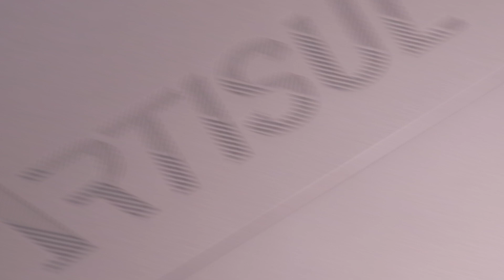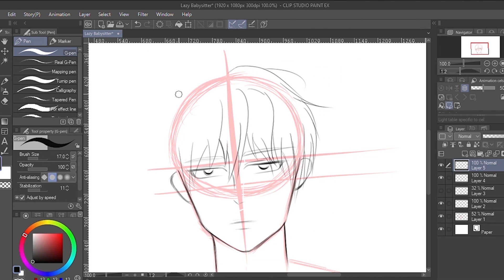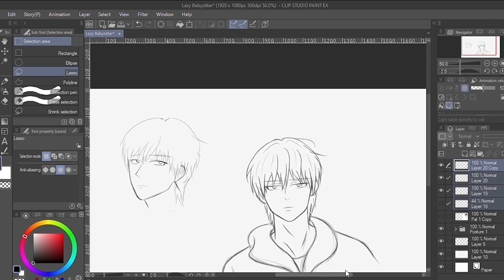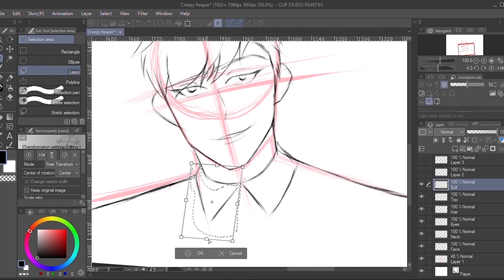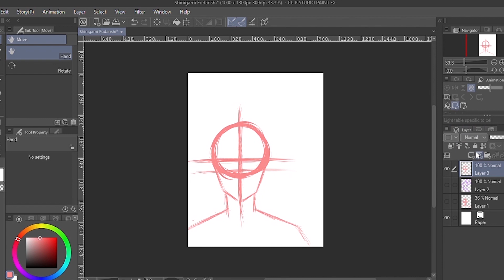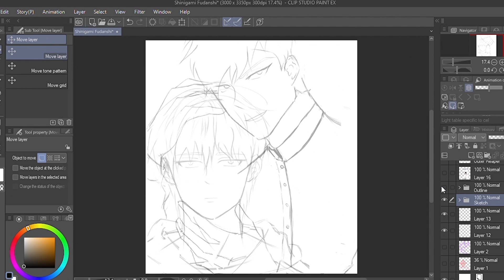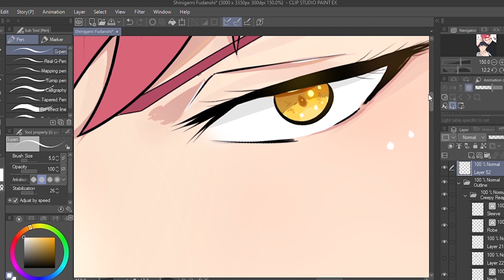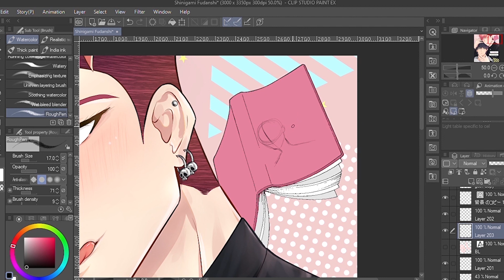I Decided to Draw My Own Original BL Manga | Artisul A1201 Tablet Review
I'm actually feeling nervous about showing this on YouTube 😳

 oh and btw,  I had to cut a lot of the footage because I did have over 48 hours of the screen recording.

Timestamps:
Intro: 0:00
Unboxing: 0:39
BL Prompt Creator 1:35
Why I Stopped Drawing: 3:20
1st Week Using the Tablet: 5:08
Character Design: 5:40
Lazy Babysitter 6:35
2nd Week Using the Tablet 7:41
Character Design 8:36
Creepy Grim Reaper 10:05
Final Thoughts on the Tablet 11:15
Poster Design 13:55
Outro: 19:01

Intro & Outro:
Neorock 78 "Speed King" by Kouichi Morita (Maoudamashii)